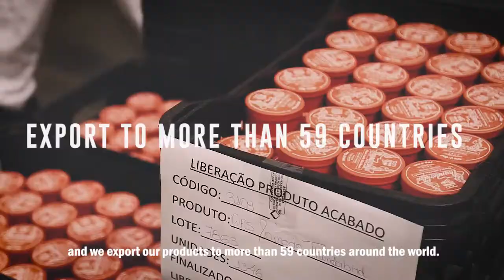QOD COSMETICS - A FÁBRICA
We are more than just an industry that exports to more than 50 countries worldwide - we believe in innovation and in everything we do! Check out what our Comercial Manager Leandro Saffi has to say about QOD Cosmetics.

Nós somos mais do que uma indústria que exporta para mais de 50 países ao redor do mundo - nós acreditamos na inovação e em tudo o que fazemos! Confira o que o nosso gerente comercial Leandro Saffi tem a dizer sobre a QOD Cosmetics.